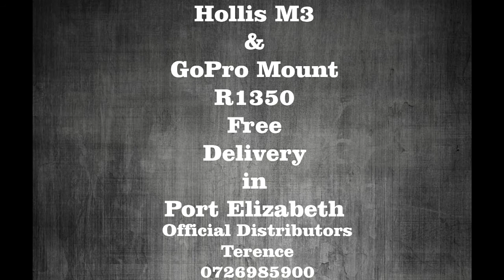Hollis M3 w/ GoPro Mount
Visibility is the most important aspect of any dive. The new Hollis M3 Mask with GoPro Mount provides that with distortion free vision and superior fit.This low profile design uses a rigid frame and two lenses with an extra clear glass which is valued for its attractive appearance and optical qualities. The low iron content produces a higher light transmittance and a reduced green tint inherent in other glasses. This makes the lens distortion free and helps improve color and visibility in low light conditions underwater.

Removable GoPro Mount:
You have a Hollis M3 Mask and you want to mount your GoPro Camera and housing on your mask. The Hollis M3 Mask with GoPro Mount can give you this option. Made from durable delrin Plastic and is Easy-to-Install on the Mask with a Hex Key Wrench. Once mounted, your Camera and Housing can be attached to your Mask when needed and you can Film your Underwater Adventures with Ease.

Features of the Hollis M3 mask
Frameless 100% pure silicon skirt
Saint-Gobain Diamant – Crystal Clear Lenses
Wide vision and low volume
4 way buckle design for superior comfort and storage if needed
Detachable GoPro Mount included
Option for corrective lenses – click here for details
Features of the GoPro mount
Hands Free Photography Capabilities
Fits: Hollis M3 Mask (see SKU: HLSMM3)
Mount your GOPRO Camera and Housing on Mask
Durable DELRIN Plastic Construction
Easy-to-Install with Hex Key Wrench
Film Underwater Adventures with Ease